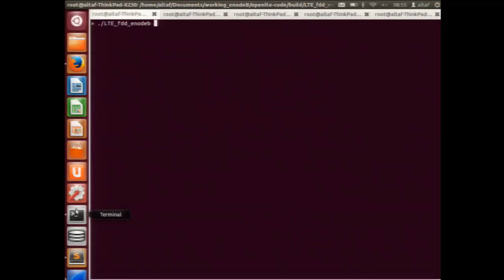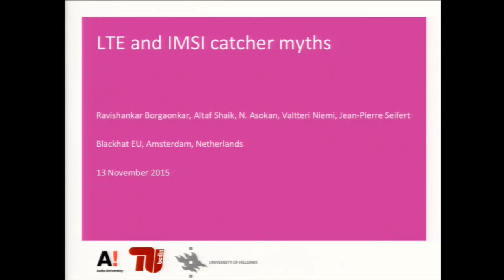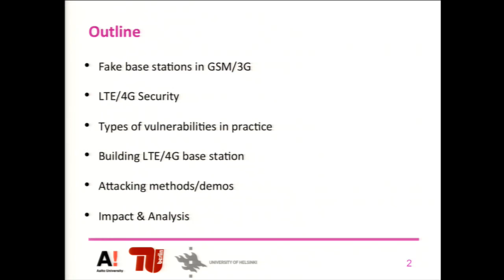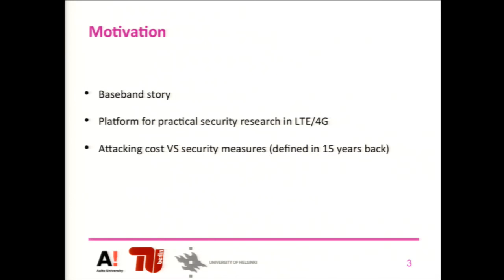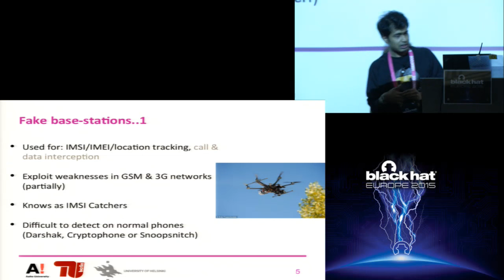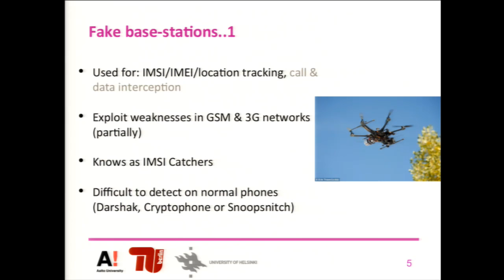LTE & IMSI Catcher Myths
by Ravishankar Borgaonkar  &  Altaf Shaik  &  N. Asokan  &  Valtteri Niemi  &  Jean-Pierre Seifert

It is true that LTE (4G) is more secure than its old generations GSM (2G) & UMTS (3G). In theory, most of the traditional IMSI catchers would not work in a straightforward manner against LTE-based mobile phones due to LTE's enhanced security mechanisms. However, in practice, it is possible to bypass these LTE security features, due to vulnerabilities in baseband software and in deployed LTE networks. In this talk, we build an LTE IMSI catcher and show how most popular phones fail when they are on LTE networks.